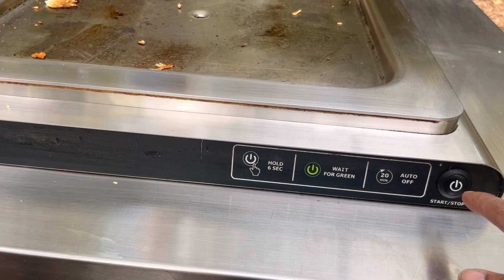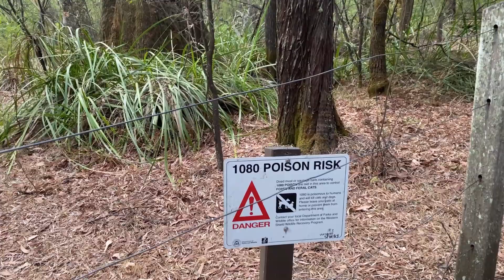Honeymoon pool overnight camping site | Australia